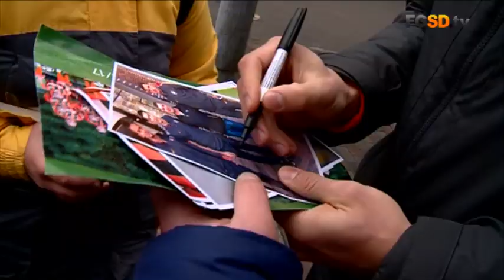Shakhtar in Dnipro: walking around the city (27/11/2016)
On the matchday morning, the team went for a walk around the city.